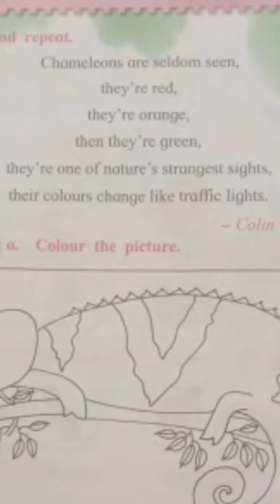Std: II: English: 2.1 Chameleons ( Part 1)